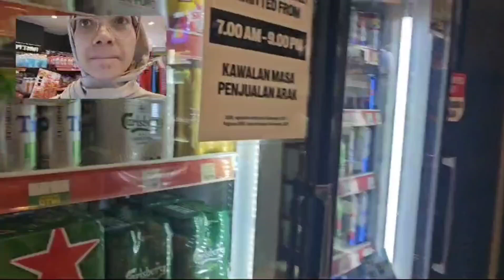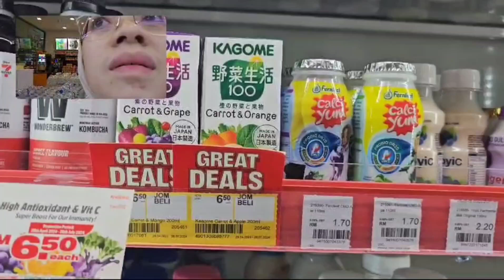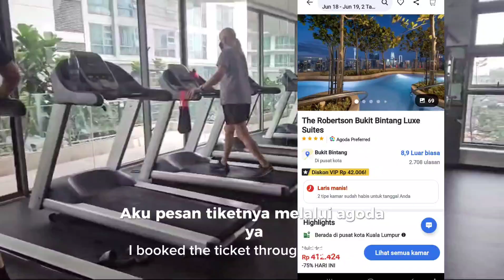Review Apartemen The Robertson Kuala Lumpur Malaysia